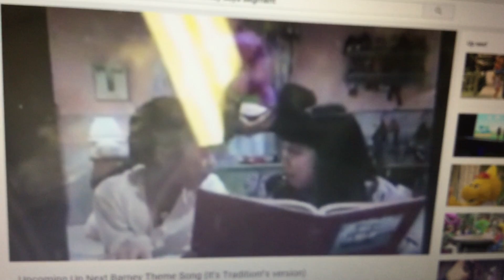Barney comes to life (Imagination Island)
Clip and audio from Barney's Imagination Island